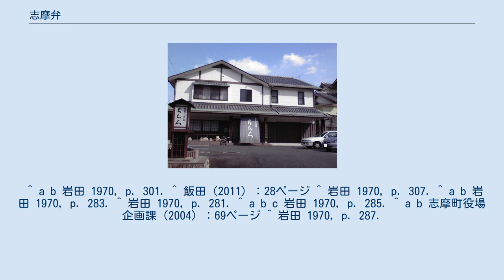志摩弁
志摩弁（しまべん）は、三重県の鳥羽市・志摩市・度会郡の南伊勢町で話されている日本語の方言。
近畿方言の一種。
 近年は人の移動や放送の影響で伊勢弁との同化が進んでおり、伊勢志摩弁と言われることもある 奥村三雄による区分案図。
志摩弁は、三重県の東紀州の一部、和歌山県全域、奈良県南部や淡路島と共に南近畿式方言（緑色）に属す。
茶色が西近畿式方言、黄色が東近畿式方言、水色が北近畿式方言。
灰色は非近畿式方言 民俗学者の岩田準一は、鳥羽方言はアクセントや言い回しでは大阪弁との共通点が多いものの、日常的に使う名詞は江戸言葉や名古屋弁との共通性が高いと述べている。
これは鳥羽が港町であり、帆船による交流の名残であると考えられる。
 産業交流館ちちろ ^ a b 岩田 1970, p. 311. ^ 賢島のレストランの店名として使われている。
 ^ a b 岩田 1970, p. 301. ^ 飯田（2011）：28ページ ^ 岩田 1970, p. 307. ^ a b 岩田 1970, p. 283. ^ 岩田 1970, p. 281. ^ a b c 岩田 1970, p. 285. ^ a b 志摩町役場企画課（2004）：69ページ ^ 岩田 1970, p. 287.